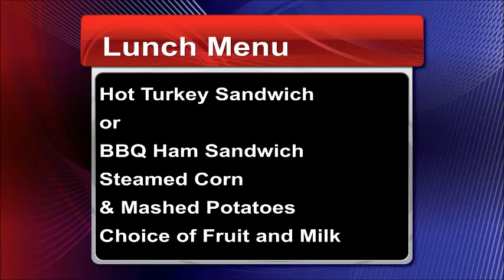1-3-19 morning announcements